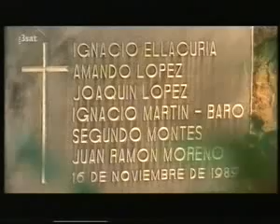Spurensuche Weltreligionen - CHRISTENTUM 1/6